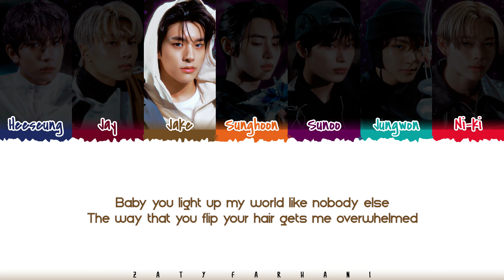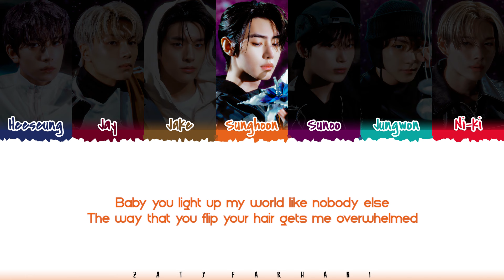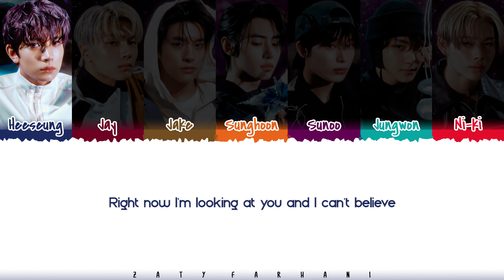[COVER] ENHYPEN - 'What Makes You Beautiful by One Direction' Lyrics [Color Coded_Eng]